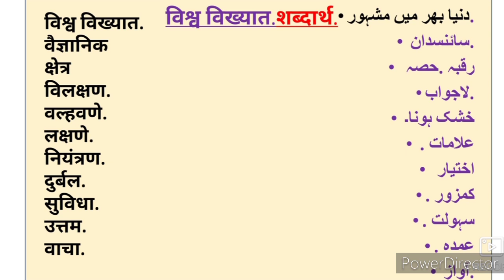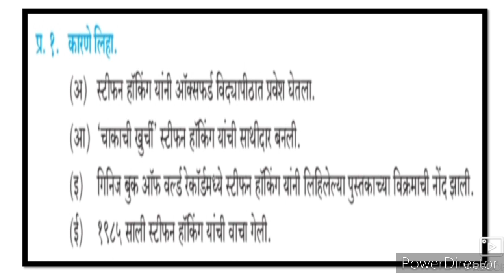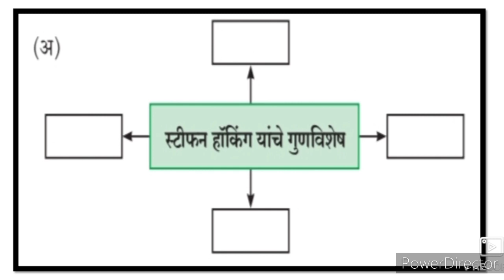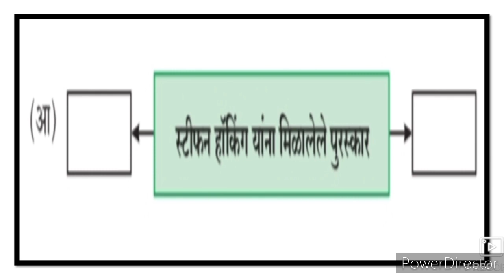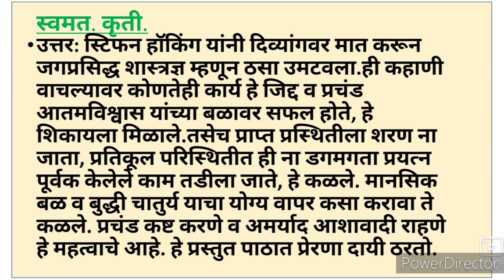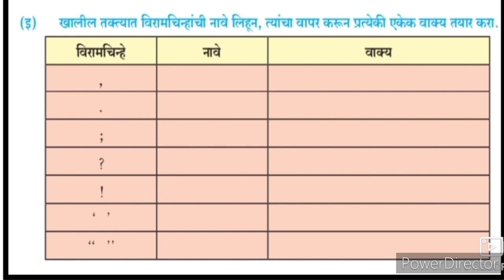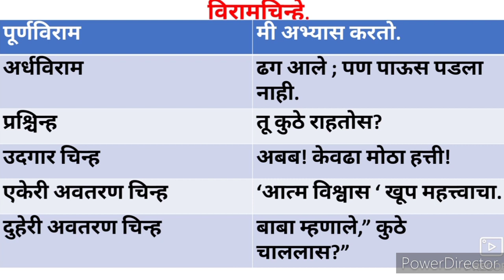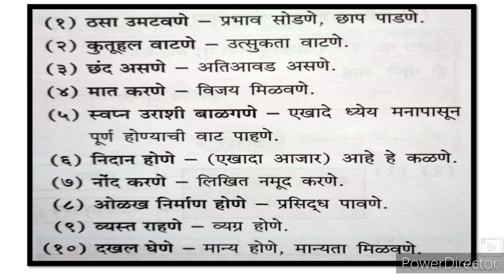8th Marathi composite 5 Stephen Hawking Sawal Jawab Urdu Medium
8th class Urdu medium Marathi composite Ch 2 Chiv Chiv chimnya Question Answer this video is useful for students to understand learn more about the chapter.
8thclassUrdu medium
हा व्हिडिओ आपल्याला अध्याय 5 स्टीफन हॉकिंग प्रश्नांची उत्तरे आणि क्रियाकलापांबद्दल संपूर्ण माहिती देतो. हा व्हिडिओ उर्दू माध्यमाच्या मराठी संमिश्र 8th व्या वर्गाच्या विद्यार्थ्यांसाठी उपयुक्त आहे. This video helps students to understand learn more about the chapter no 5 Stephen Hawking questions answers of Urdu medium Marathi composite. Urdu medium channel by sir Abdul sattar khan provide quality online education for students of Urdu medium.